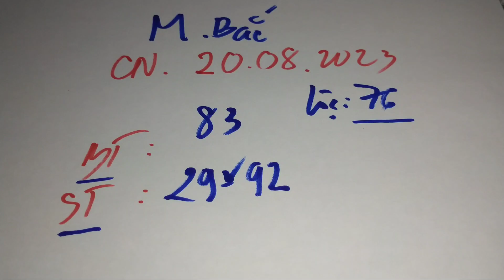XSMB • Dự Đoán Xổ Số Miền Bắc Hôm Nay Chủ Nhật Ngày 20-08-2023